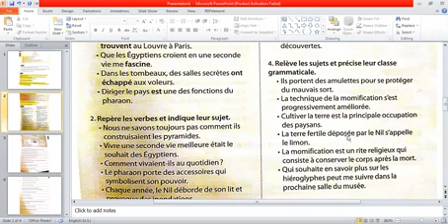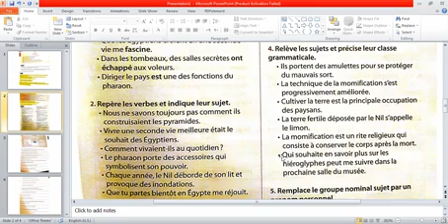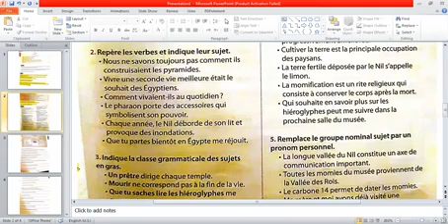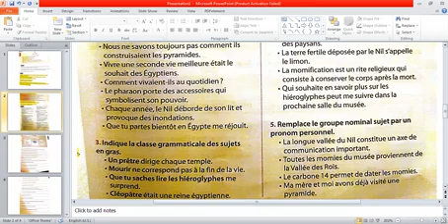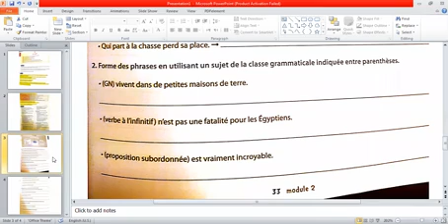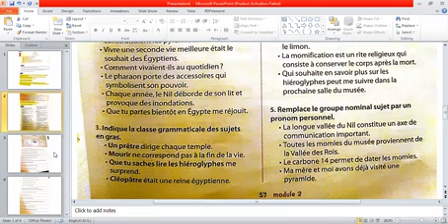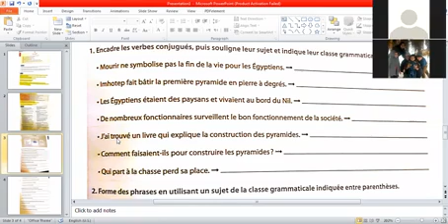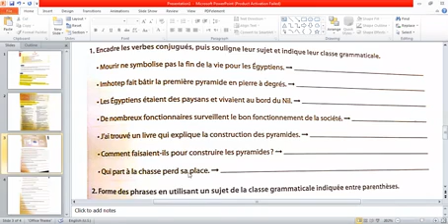suite exercices sujet